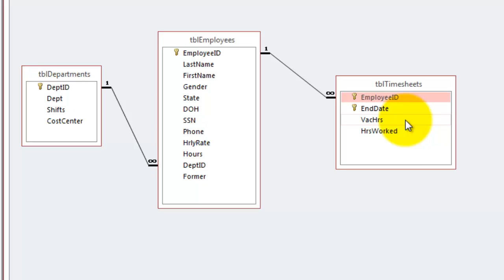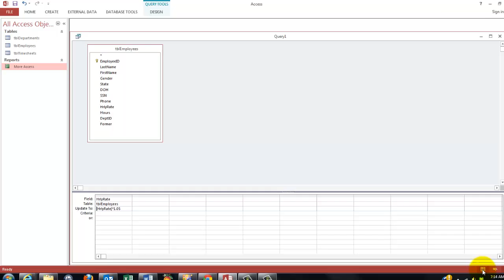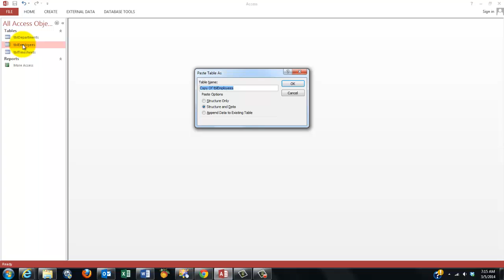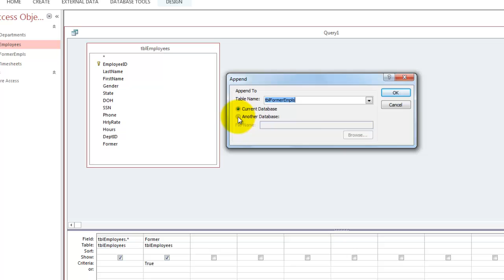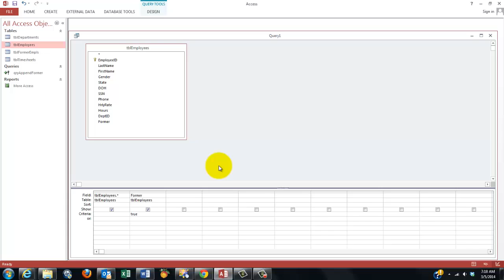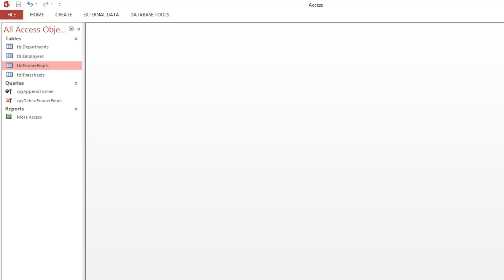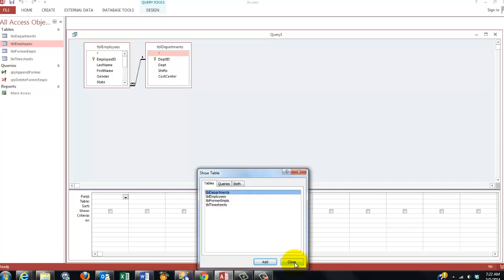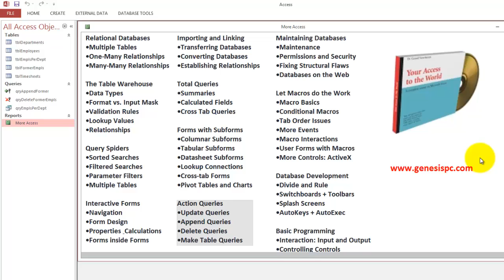Queries That Change Your Access Records and Tables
Regular queries collect information from your database, but so-called action queries do much more: they update records, they append records to an archive, they delete records, and they change queries into tables. Here is how...